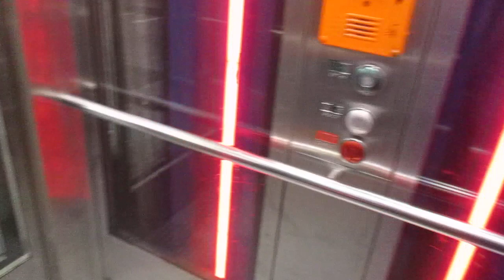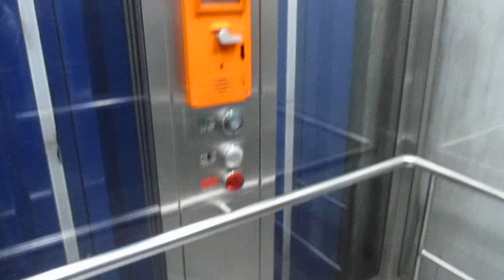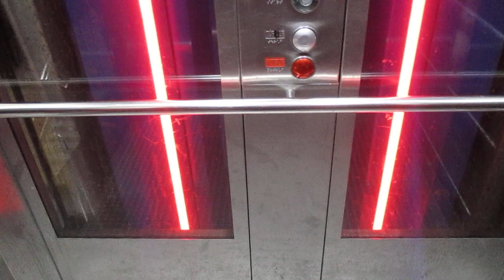Hamburg, U-Bahnstation Hauptbahnhof Nord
Hersteller / Brand: Hütter
Baujahr / Year of Construction: 2006
Tragfähigkeit / Capacity: 13 Pers.
Etagen / Floors: 2 (0, 1)

Als Stockwerkbezeichnung wäre natürlich -1 und 0 richtig gewesen.

The designation of the floors should of course actually be -1 and 0.